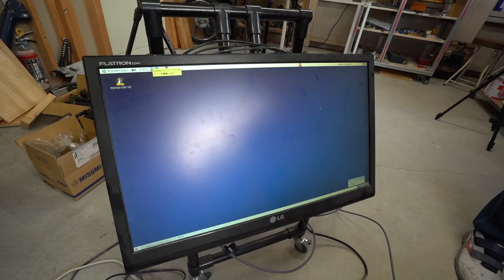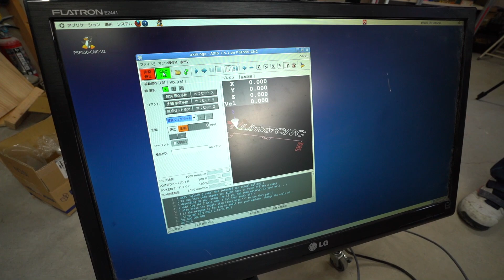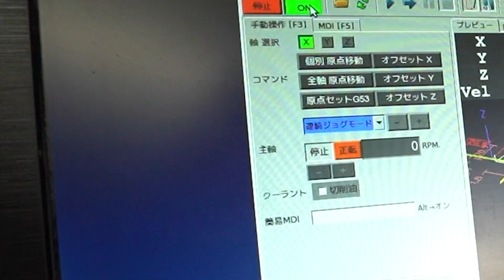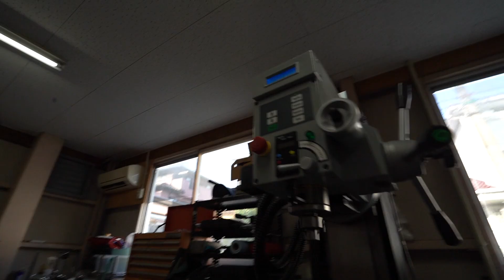CNCフライス稼働開始！自作ワンオフ削り出しなるか！？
一旦、機械を動かせる程度には台の製作が終わりました！フルカバー化なども行いたいところですが、機械そのものの使い勝手を確認しつつ後ほど周辺整理を行っていきます！

今回買ったナッターはこちら